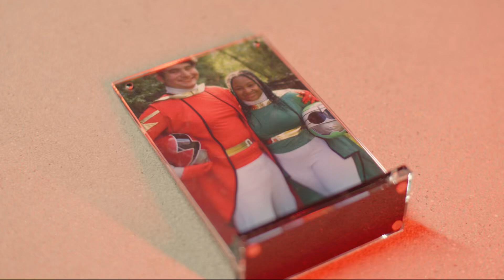TEASER TRAILER FOR AW: The Fallen Legacies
This is the Teaser Trailer for our brand new feature film shooting in 2026!

Below is our indiegogo to donate to help us make this production spectacular!

Any amount would be appreciated!!